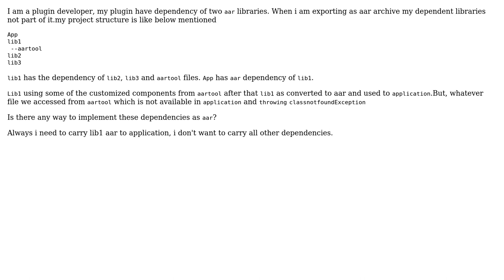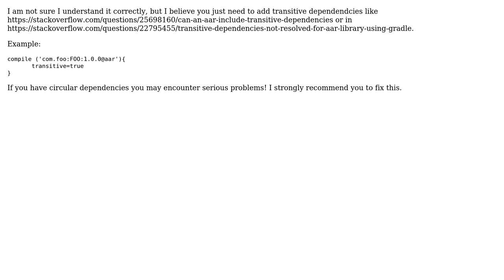How to get one aar file dependency to another aar file?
With thanks & praise to God, and with thanks to the many people who have made this project possible! You are responsible for your own actions.